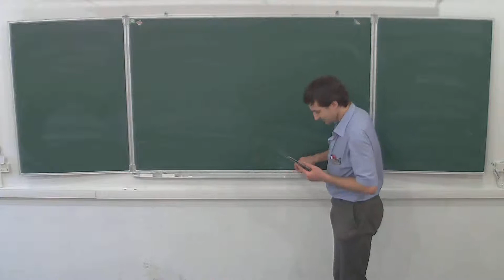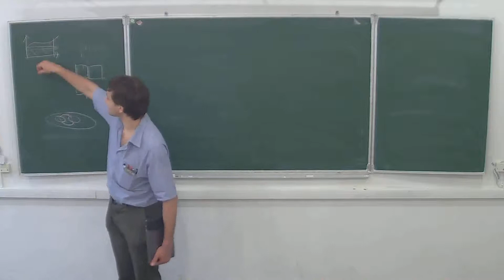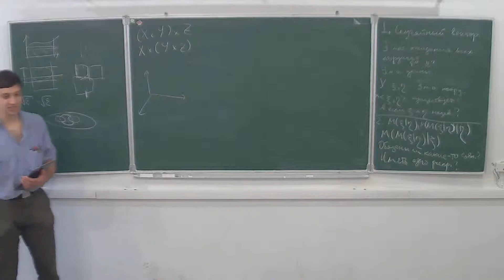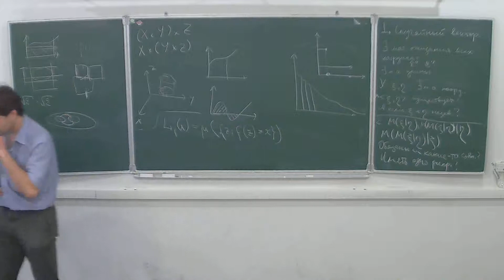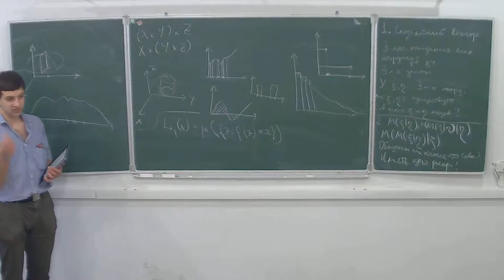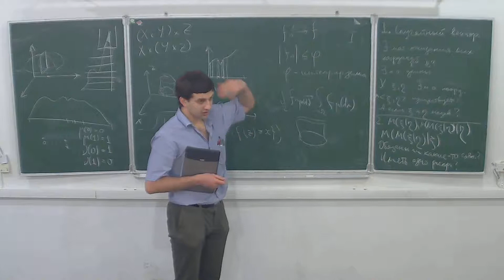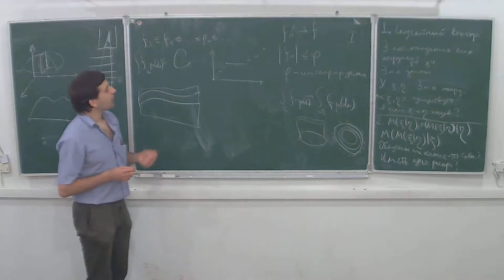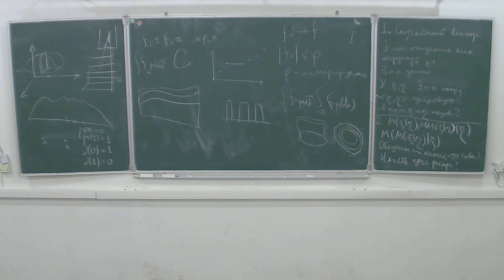М.А.Раскин. Теория вероятностей. Лекция 4. 2013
"Теория вероятностей". Лекция 4.
Независимый Московский Университет
Москва, Большой Власьевский пер., 11, 304, 28 февраля 2013, 17:30